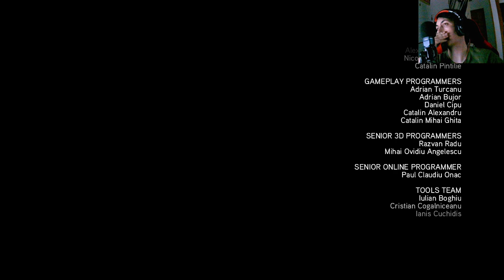Assassin's Creed Revelations: Un emocionante descubrimiento en Masyaf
Únete a Ezio y Sofia en su fascinante viaje hasta Masyaf en el nuevo capítulo de Assassin's Creed Revelations. Prepárate para adentrarte en una emocionante aventura llena de secretos y peligros mientras exploras la biblioteca ancestral. ¿Qué tesoros ocultos y conocimientos antiguos descubrirán nuestros valientes protagonistas?